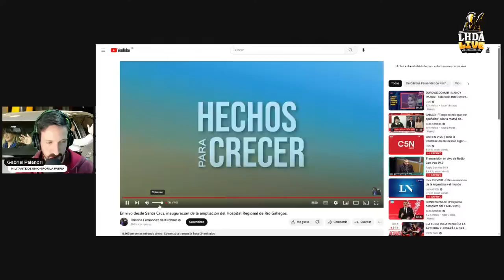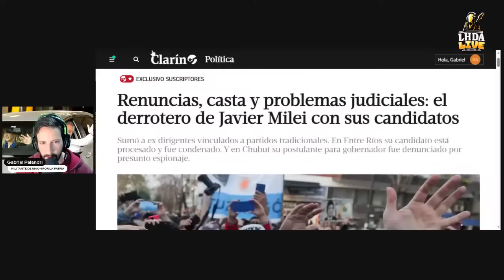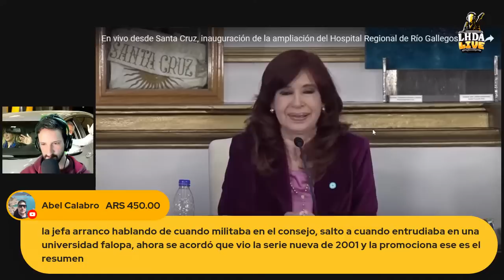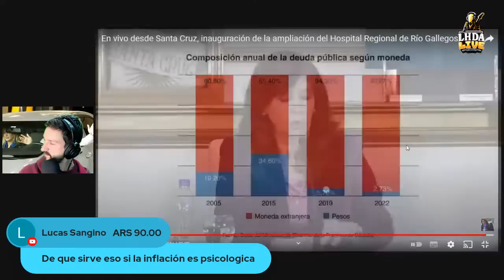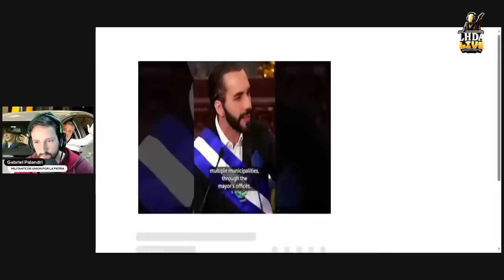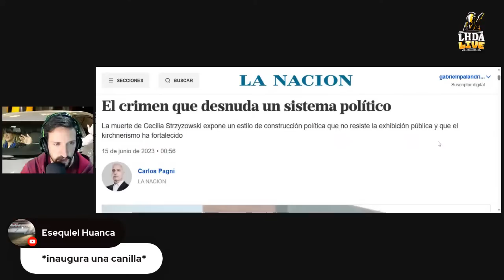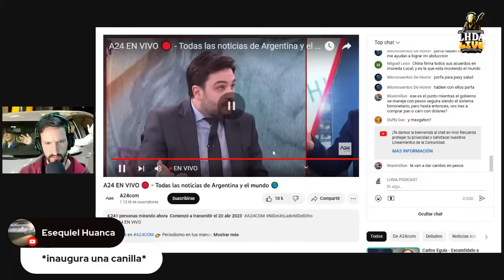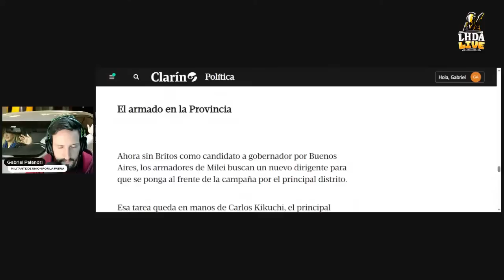CFK EN SANTA CRUZ Y MARRA EN A24